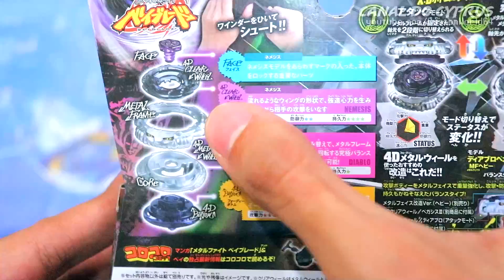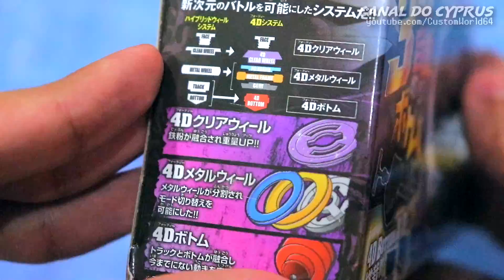UNBOXING DIABLO NEMESIS X:D Beyblade Metal Fight Takara Tomy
O Diablo Nemesis de Beyblade Metal Fight está aqui! Este perigoso final boss é um dos beys mais pesados de Beyblade Metal Fight, contando com diversos modos na sua roda de fusão e sua ponta 4D! Obrigado
0:00 Intro
0:46 Caixa
2:07 Pesagem
2:49 Peças
5:29 Modo Ataque
8:27 Modo Ultimate Balance
10:52 Fusão Storm Pegasus
12:12 Fusão Meteo L-Drago
14:41 INSCREVA-SE!